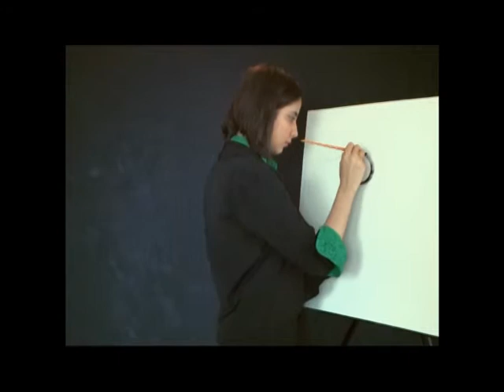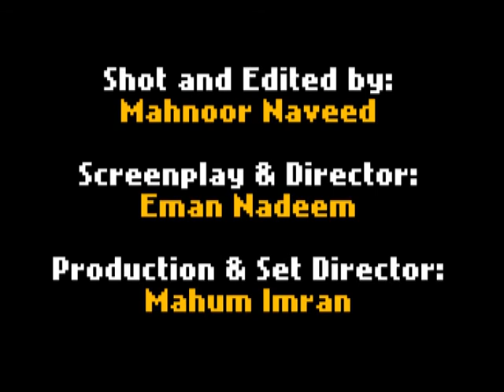Music Video Sad prod - I got your message